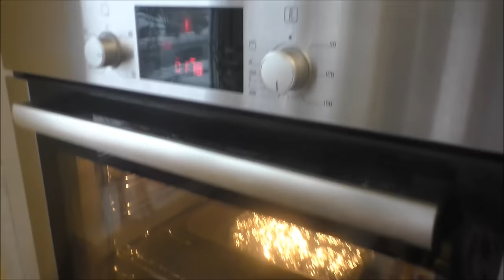Как я делаю буженину.